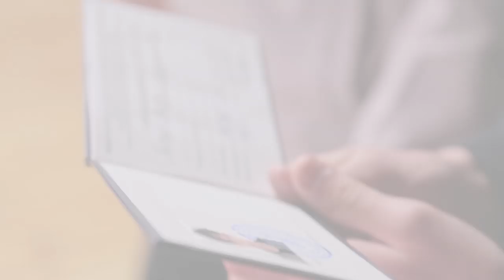День студента НИЯУ МИФИ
День студента НИЯУ МИФИ – идеальная возможность взбодриться во время сессии или ярко отметить ее окончание! 25 января мифисты с большим размахом отпраздновали День студента.

Преимущественно гуляния развернулись у стен Дворца царя Алексея Михайловича. С 10 утра гостям предлагалось принять участие в различных спортивных играх и состязаниях: футбол, волейбол, баскетбол, хоккей, регби, армреслинг, самбо и спортивное ориентирование. Также гости могли попробовать свои силы в перетягивании каната и поучаствовать в «Веселых стартах». И это еще не все! Многочисленные шуточные конкурсы, катание на лошадях и другие сюрпризы ожидали ребят. Для участников мероприятия в Коломенском устроили полевую кухню, где угостили всех желающих чаем и сладостями.